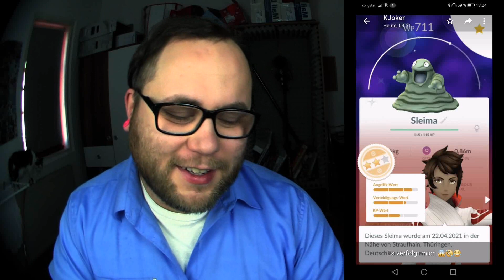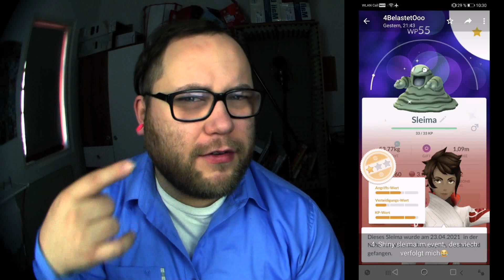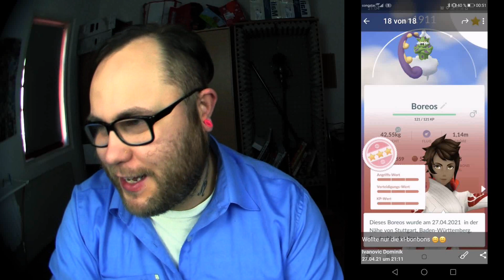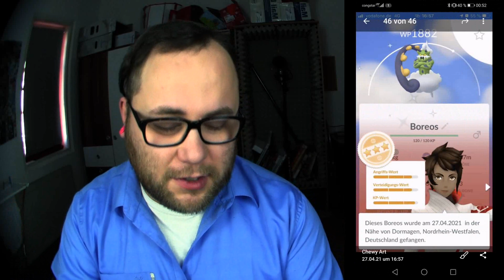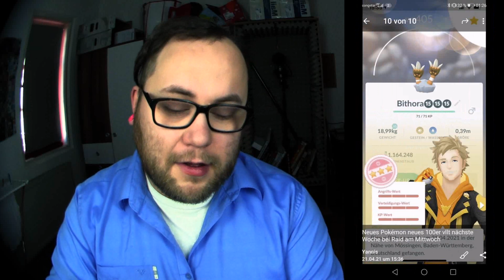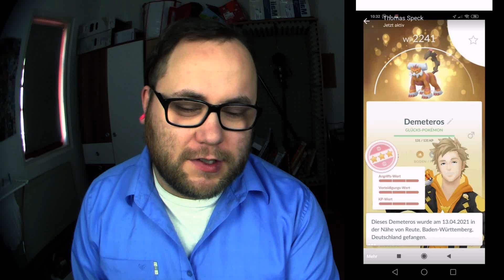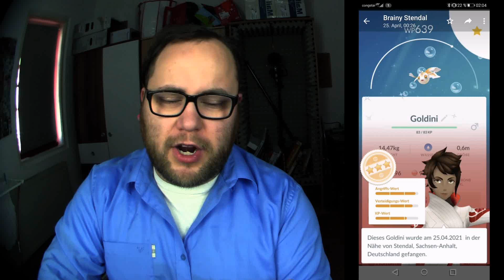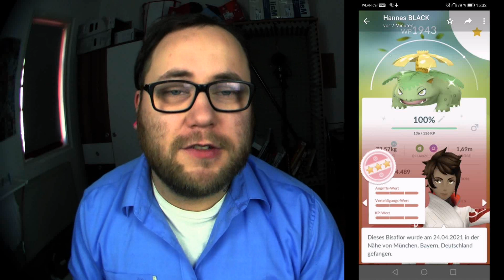Raid Am Mittwoch Vol. 132 | Pokémon GO Deutsch # 1344